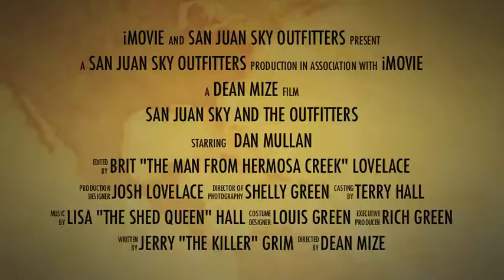San Juan Sky Outfitters 2012 Quick load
San Juan Sky Outfitters 2012